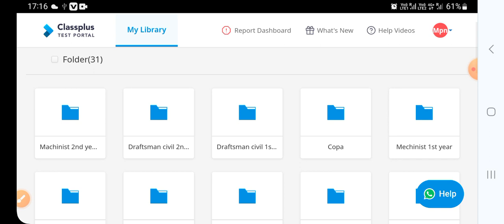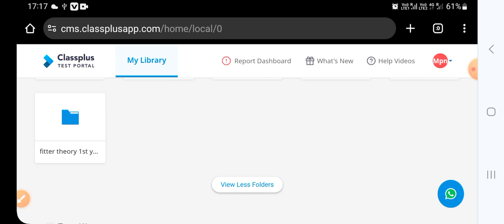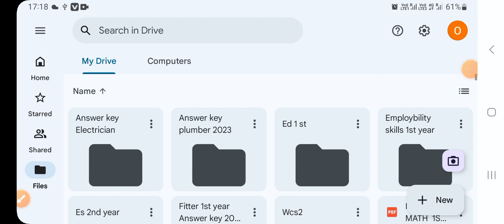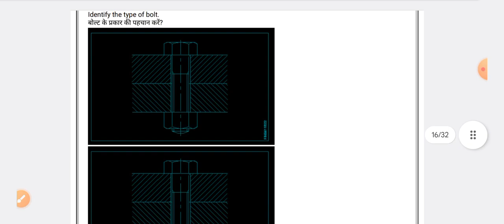ITI में आप सभी 100% पास,😊🙏 ITI mock test, ITI model paper 2024, iti paper fitter 2024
My WhatsApp group 2023 admission 👇👇
Group 1👇👇👇👇

सभी कोर्स के लिंक

fitter theory, fitter theory mcq,
 fitter theory app,